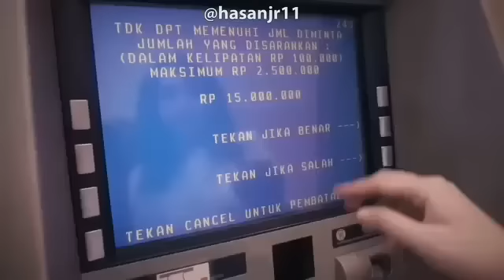Vshow : Korban Despacito by Hasanjr11